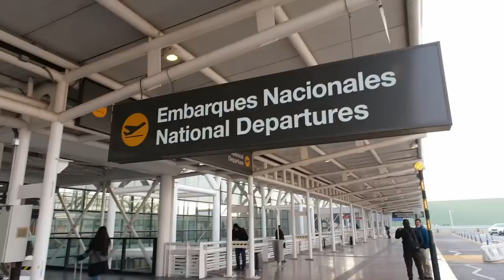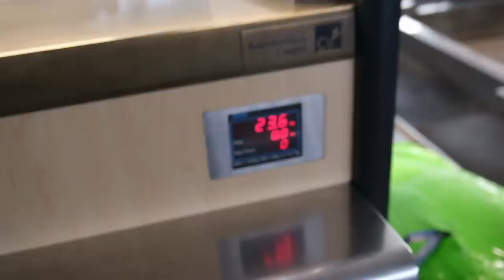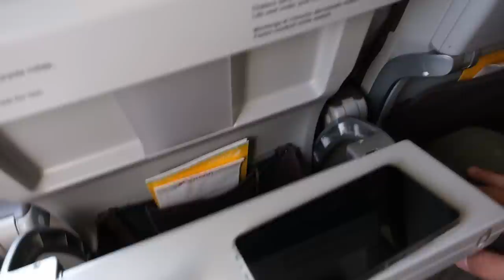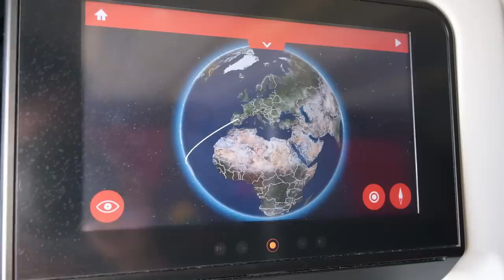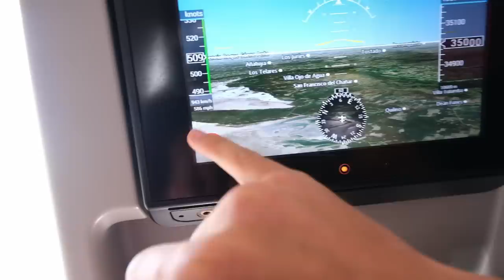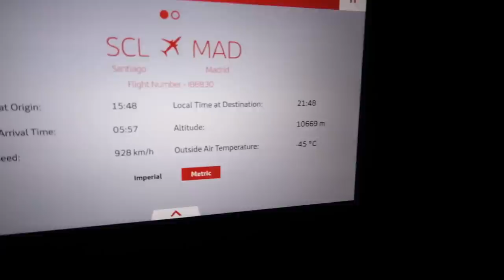Atsisvekinam su Pietų Amerika